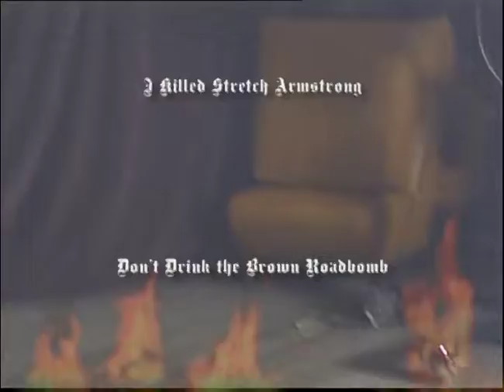Rock N Rolls